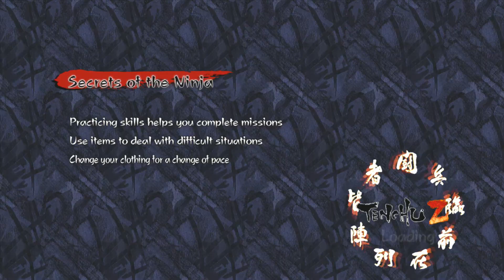Obscure Games: Tenchu Z (Mission 28)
Tenchu Z is a stealth game in the Tenchu series that was released for the Xbox 360 in 2006. If you love ninjas that truly rely on the stealth tactic then there was no better game at the time.